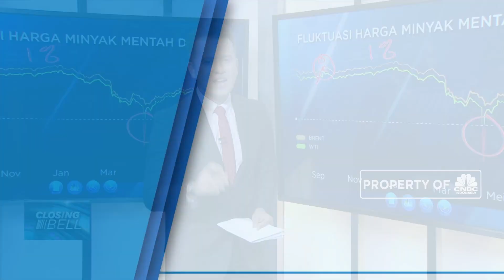Drama Minyak Semenanjung Arab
Berita lainnya:
2 Alat Ini Bisa Membunuh Covid-19 yang Menyebar di Udara

Yaa, Lagi-lagi kilang minyak Saudi Aramco diserang oleh kelompok pemberontak Yaman yakni Houthi dengan menggunakan rudal dan juga drone. Bukan hanya sekali saja bahkan pada 2019 lalu Houthi juga Mengobrak-abrik fasilitas kilang Aramco hingga produksi minyak Saudi Anjlok hingga 50%. Ada apa sebenarnya?.

Simak informasi selengkapnya di program Closing Bell CNBC Indonesia (Selasa, 14/07/2020) berikut ini